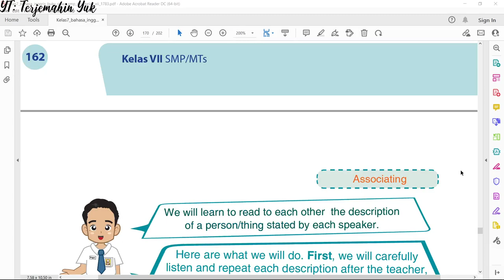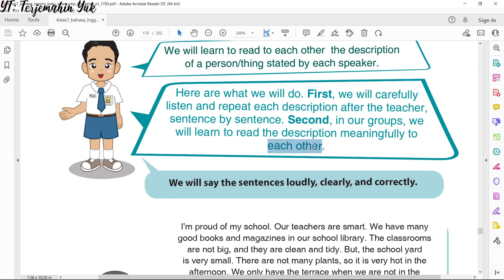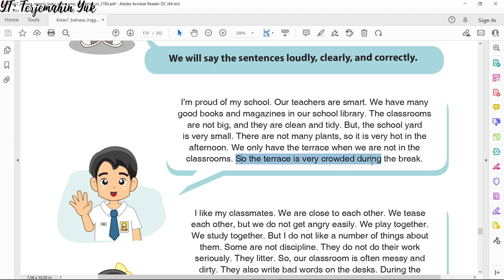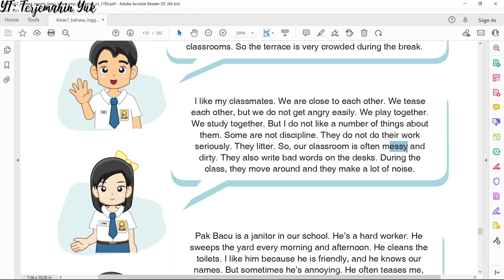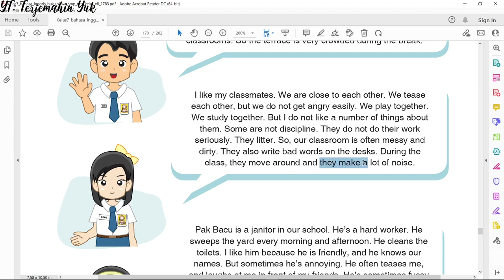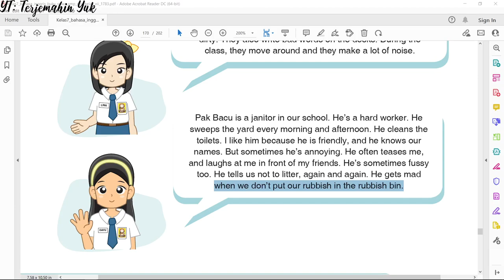Terjemahan Bahasa Inggris SMP Kelas 7 hal. 163 Kurikulum 2013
Pelajaran Bahasa Inggris SMP kelas 7 tentang bagaimana menyampaikan deskripsi tentang seseorang atau sesuatu yang dinyatakan oleh orang lain.